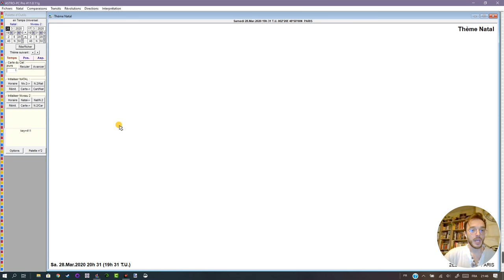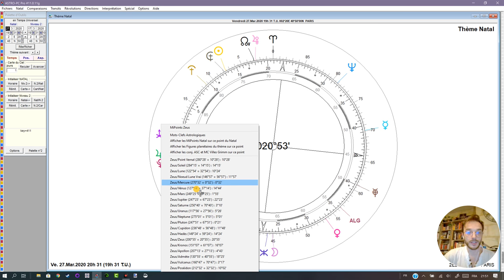🌓 [ASTROLOGIE URANIENNE] 🧬 Coronavirus - Quelques nouvelles du front...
Tant que faire se peut, tâchez de rester chez vous entre le 20 et les premiers jours d'avril, avec un pic pour le 27 Mars.

EDIT : après avoir lu les commentaires ici et sur youtube, je précise et j’insiste sur ce point : oui, je donne de mauvaises nouvelles parce que dans mon analyse je me concentre évidemment sur le mauvais. Cela ne veut pas dire qu’il ne se passe pas de bonnes choses, ça veut juste dire que je ne me concentre pas dessus. Et en second point, comme je l’ai déjà expliqué à certains d’entre vous en réponse en commentaire : d’habitude, je suis bien plus « sûr » de moi car j’ai des choses qui confirment mes observations. Ici, c’est peu le cas, j’ai peu de confirmations. Donc on ne panique pas, il n’y a pas énormément de risques de voir des horreurs se produire, mais comme on ne sait jamais, je préfère prévenir plutôt que de guérir, et j’accepterais de me prendre un gadin si effectivement il ne s’est rien produit. Mais je préfère prévenir et qu’il ne se passe rien plutôt que de savoir et de n’avoir rien dit.